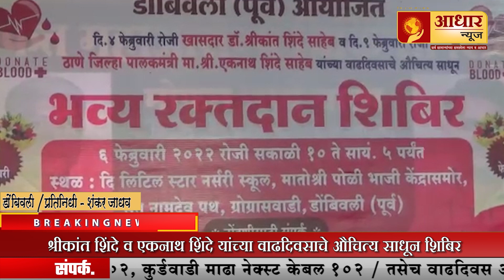शिवसेनेच्या रक्तदान शिबिरात नागरिकांचा उत्फूर्त प्रतिसाद